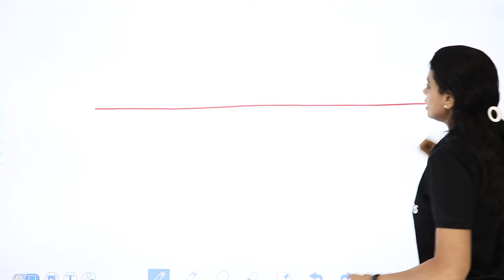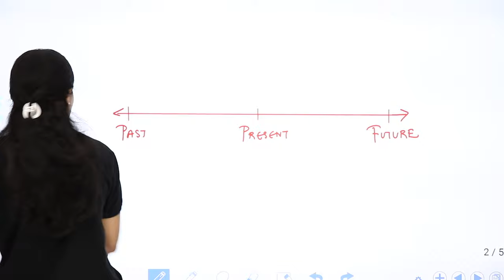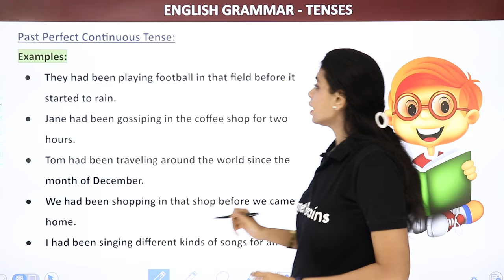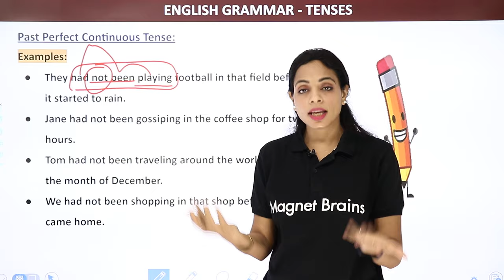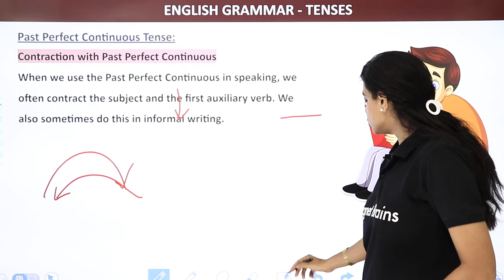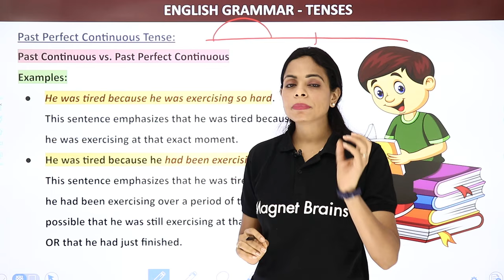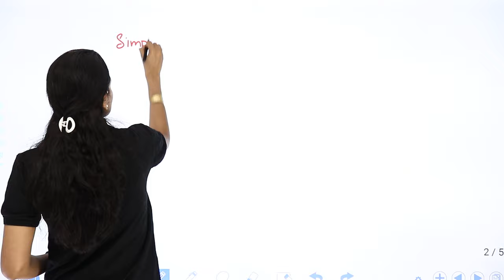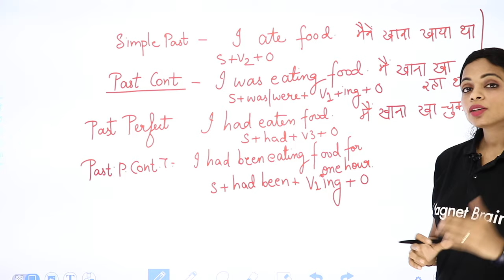Past Perfect Continuous Tense - Tenses | Class 4 to 8 English Grammar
✔️ Class: 8th
✔️ Subject: English
✔️ Topic Name: Past Perfect Continuous Tense  - Tenses
✔️ Topics Covered In This Video (By Swati mam): This video is an introduction to the Past Perfect Continuous Tense in English Grammar. It is designed to help students of class 8 understand this tense and its usage. Join Swati mam and learn the different usages of the Past Perfect Continuous Tense and how to use it correctly in grammar questions. Improve your English grammar proficiency with the help of this video, and master the usage of the Past Perfect Continuous Tense and ace your exams.

past perfect continuous tense formula,
past perfect continuous tense rules,